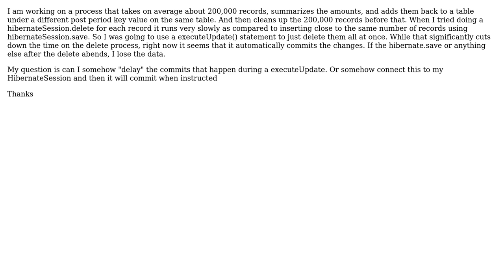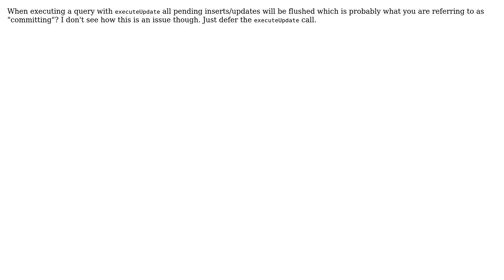Doing a commit at the end of a process using executeUpdate command deleting multiple records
With thanks & praise to God, and with thanks to the many people who have made this project possible! | Content (except music & images) licensed under CC BY-SA | Music | Images & others | With thanks to user hammerva user Christian Beikov and the Stack Exchange Network Trademarks are property of their respective owners. You are responsible for your own actions.